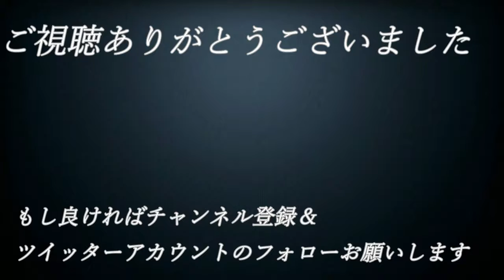【え】#20【単細胞が主人公⁉エンチャントアーム】実況プレイ